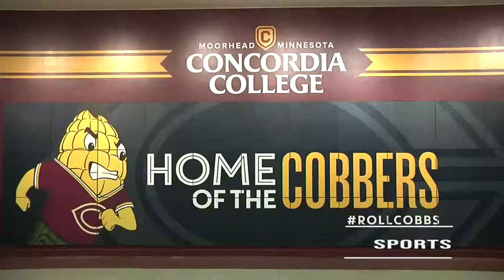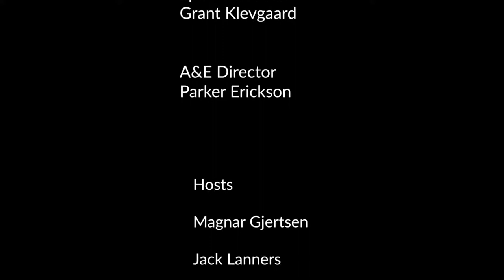Concordia On-Air Live Stream 04-06-2022